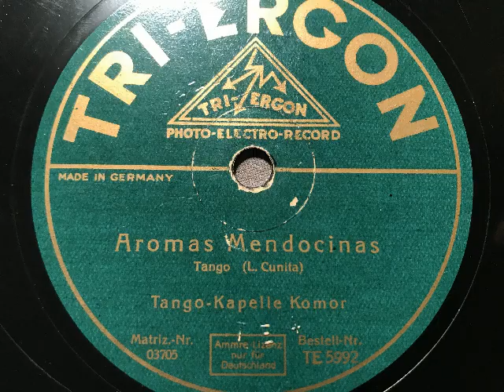Aromas Mendocinas, Tango, Tango-Kapelle Komor, Berlin, 1930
Tango-Kapelle Komor, Leitung: Geza Komor. Aromas Mendocinas, Tango von  L. Cunita. Tri-Ergon, Berlin, 1930. Eine Schellackplatte aus dem Schallarchiv des Radiomuseum Hardthausen.